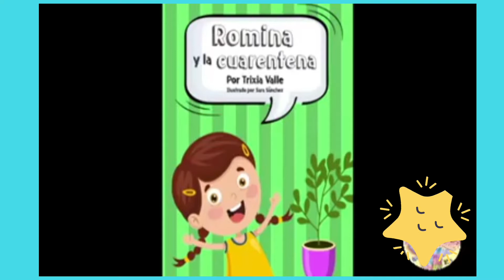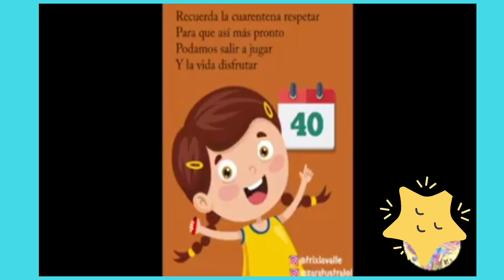Cuento Romina y la cuarentena